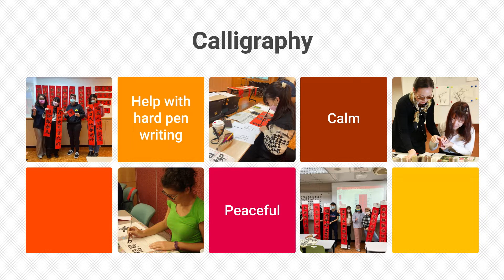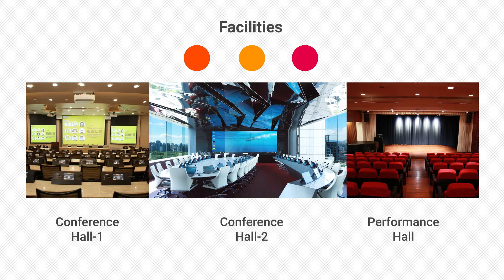Chinese Culture University Mandarin Learning Center Introduction in 90seconds